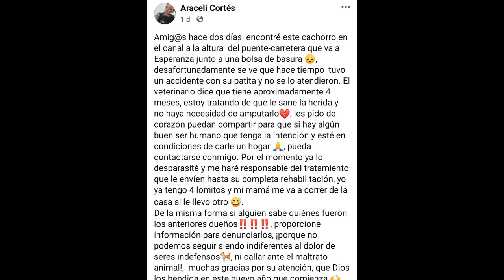Encuntran a cachorro lastimado cerca de Esperanza.